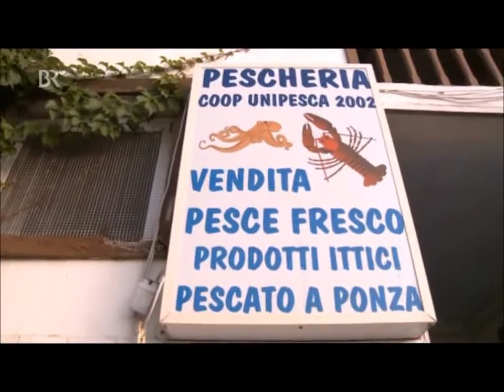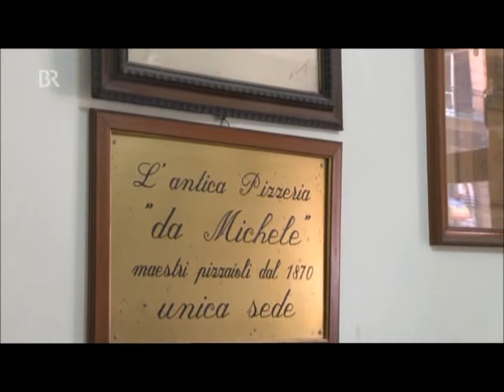Die Pontinischen Inseln (2 von 2)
Beitrag aus der Fernwehreihe (BR) von 2011